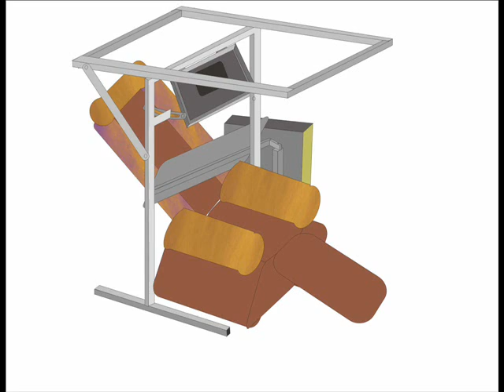Heated Ergo Workstation.wmv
On Winter months I have a hardtime doing my work, translation. My fingers got so cold they would get stiff and sore. So I made myself an ergonomic workstation which is inside a small easy to heat cubicle, by using some steel and a bedspread. Warning! the heater has to be really small, or you will become a roast chicken! As a matter of fact, I am currently using a 40-watt soldering iron as the source of heat. I can feed that off my solar power system and do not have to pay for gas or electricity for my heater and computer.